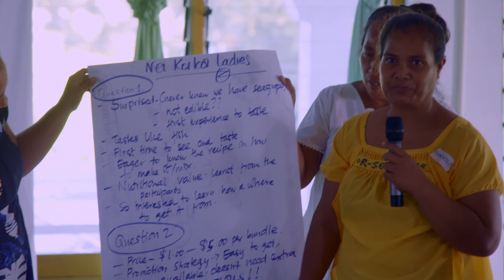ACIAR in the Pacific - Gender Equity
We've been part of the Pacific family since 1982, funding and connecting Australian researchers with their counterparts throughout the region.